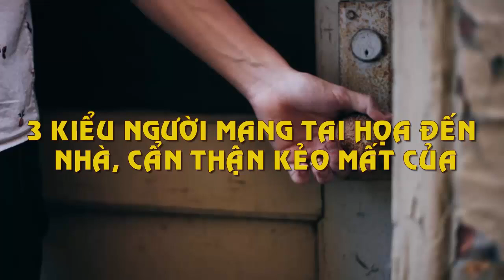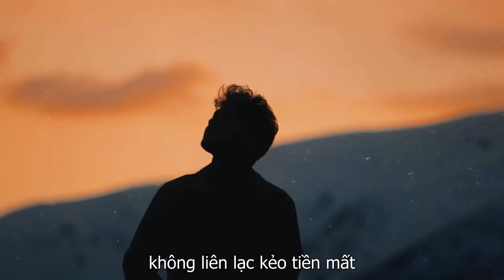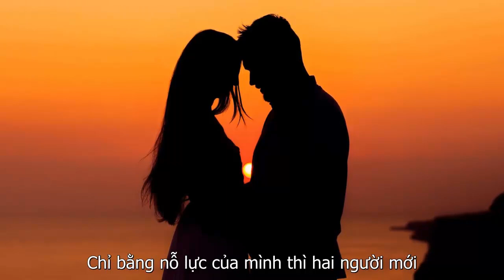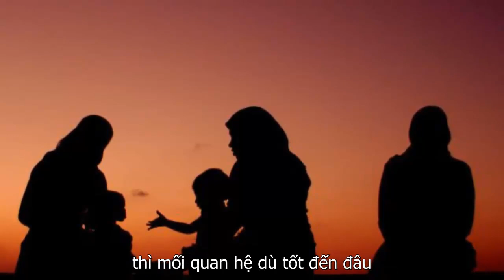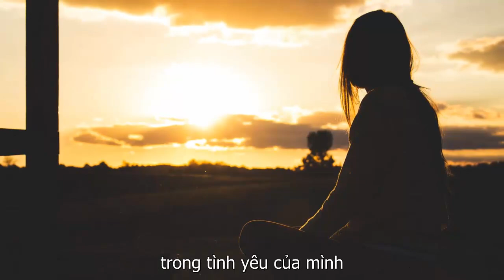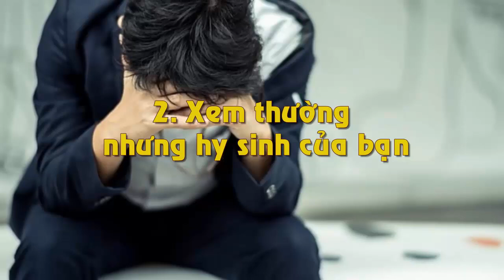3 Kiểu Người Mang Tai Họa Đến Nhà Cẩn Thận Kẻo Mất Của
3 Kiểu Người Mang Tai Họa Đến Nhà Cẩn Thận Kẻo Mất Của